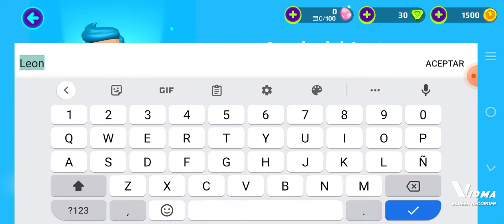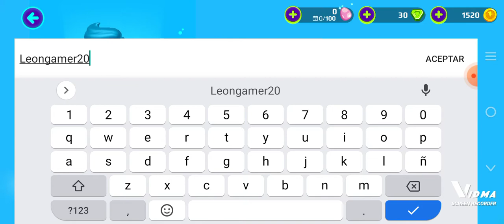(mi primer vídeo 😃)León juega pk XD por primera vez